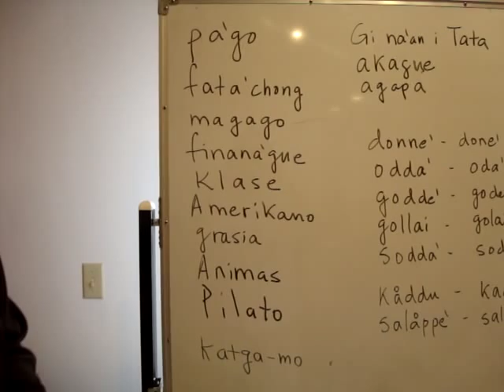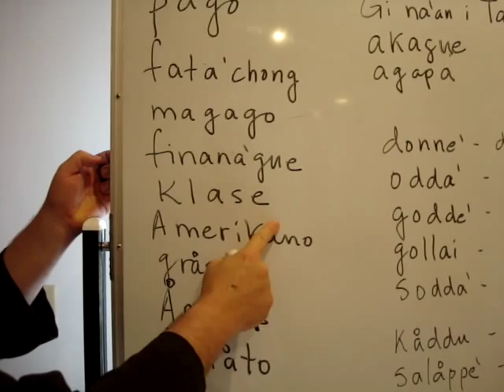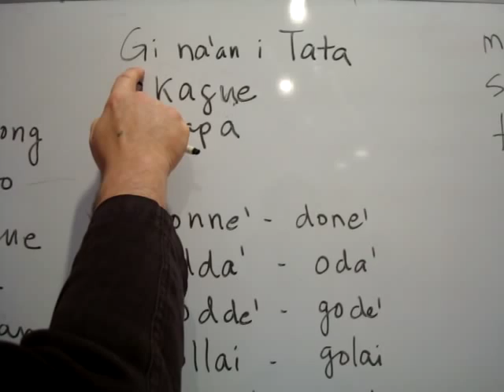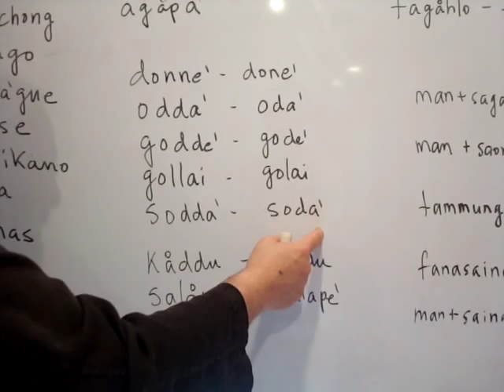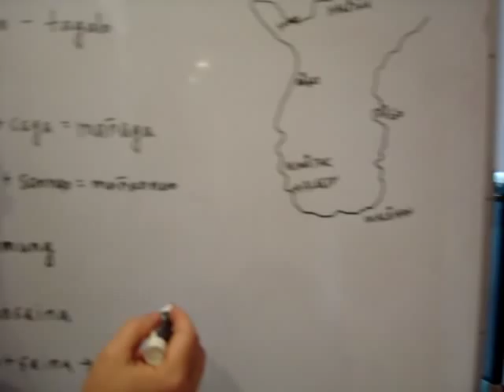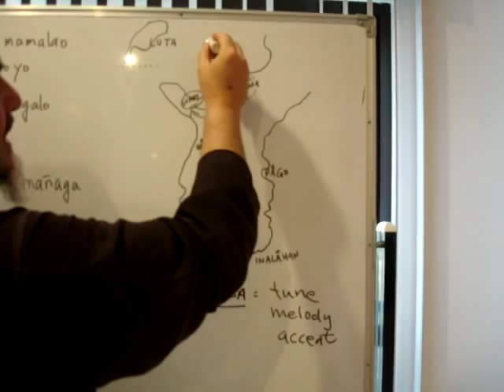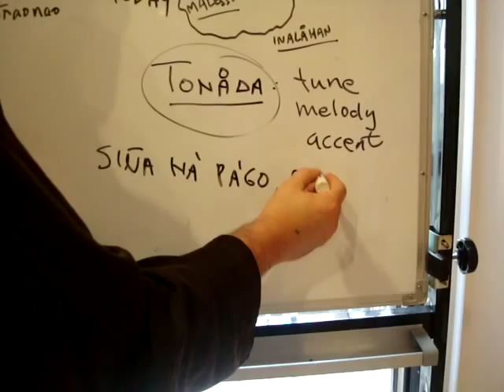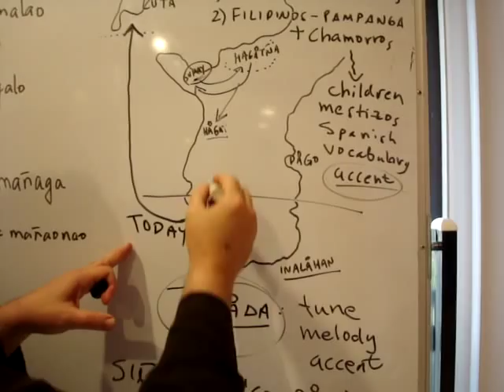Chamorro as spoken in Luta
Chamorro as spoken in Luta (Rota)